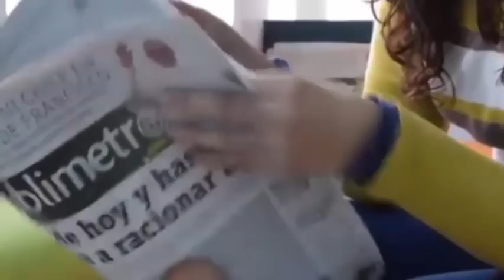Muere de COVID-19😰el reconocido influencer😥que negó la existencia😢del coronavirus